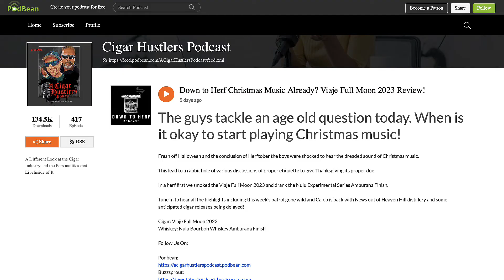Ep 91 Smokin’ Votes! DTT Muestra de Saka Krakatoa Review!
On this episode the boys briefly talk decision 2023! We elaborate on the importance of voting even in the local elections! Then we touched on everything from general election upsets to other voting outliers.

After our election talk the boys are back with patrol gone wild for another week of crazy police headlines and events.

Caleb brings us this week’s cigar and whiskey news out of Quesada, Foundation, and a newly proposed Scotch tax!

As this went down this boys smoked the newly released Muestra de Saka Krakatoa and drank 1972 “Sweet Wheat” Bourbon.

Cigar: DTT Muestra de Saka Krakatoa
Whiskey: 1792 Sweet Wheat